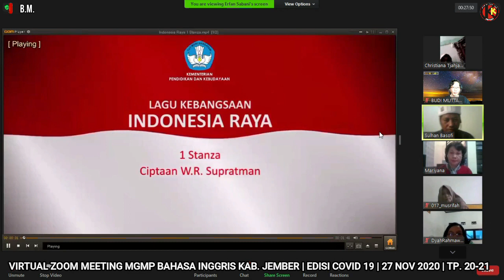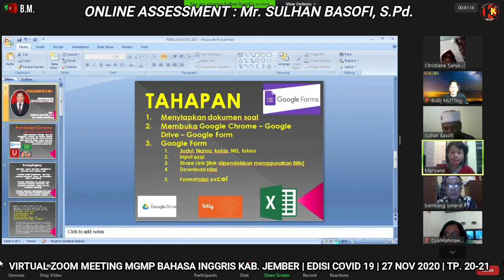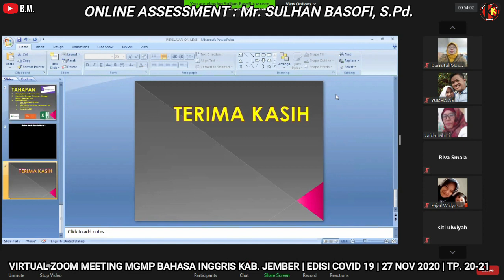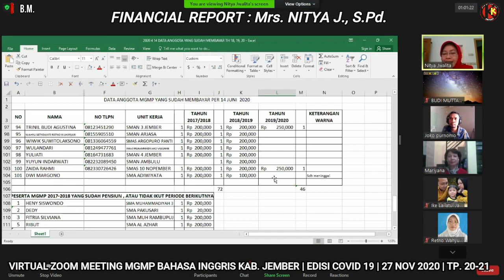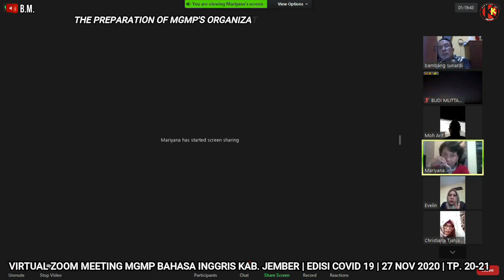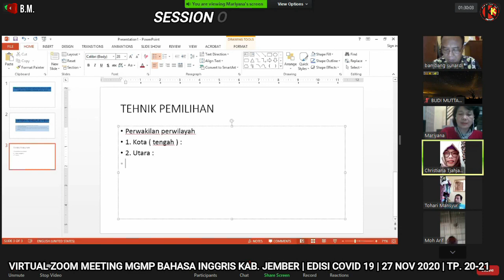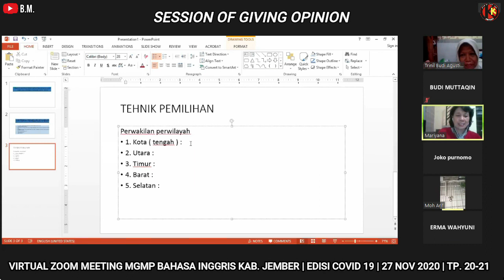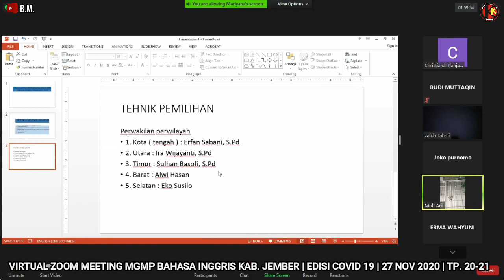VIRTUAL MEETING | MGMP BAHASA INGGRIS SMA KAB. JEMBER | PANDEMI EDITION 271120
Sebuah kegiatan rutin sebulan sekali yang merupakan pertemuan dan musyawarah Guru Guru Bahasa Inggris SMA Se-Kab. Jember (Virtual Meeting) yang tetap digelar walaupun dalam masa pandemi demi sebuah komitmen untuk tetap terjaganya kualitas pendidikan yang bermartabat, berkualitas, serta berkesinambungan.
Selamat menyimak semoga bermanfaat. Amiin.